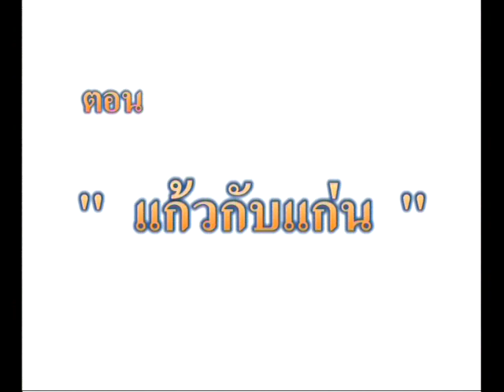แก้วจอมแก่น ๑๐ - Little Leader Geô 10 - Kéo Siêu Quậy 10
This episode is called แก้วกับแก่น - Geo And Gen - Kéo Và Kèn